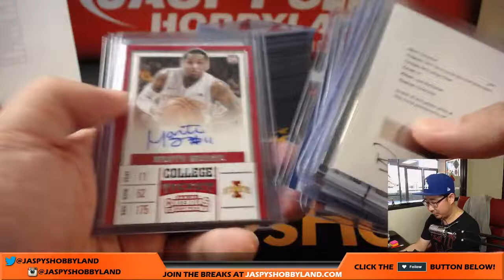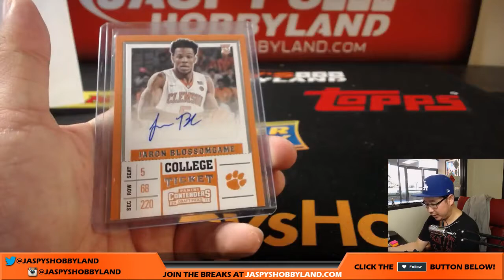Fr, 9/8/17 [12Box PYT - RECAP] #4 - 2017-18 Panini Contenders Draft Picks Basketball